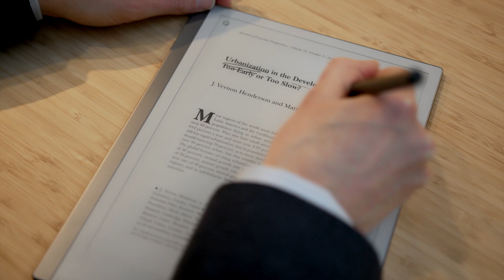VUM1NUTE | Master’s in Spatial and Applied Economics | Hans Koster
Hans Koster is Professor of Spatial, Transport and Environmental Economics at Vrije Universiteit Amsterdam. The Master's in Spatial, Transport and Environmental Economics deals with urban and regional, transport, environmental, or real estate economics.

The Master's programme allows you to specialize in one of these four fields, but also offers the opportunity to combine courses from all these fields. The programme offers you the theoretical knowledge and practical skills to tackle complex problems at a high level of abstraction, keeping in mind the need to translate theoretical solutions into clear-cut policy advice. The contents are firmly rooted in economics, but shed light on the multi-disciplinary nature of many real-world policy questions.